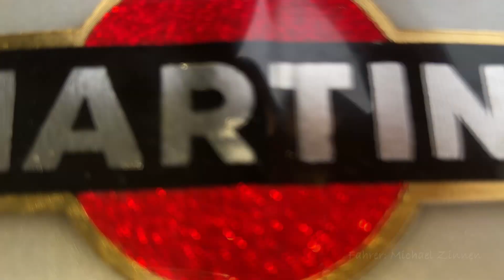Scooterist Meltdown Custom Show 2024 - No10_Teaser Z-Design & Rusty Hangar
Ein kleiner Lockstoff für das große Jubiläum im Februar!
Ich hoffe wir sehen und zahlreich.